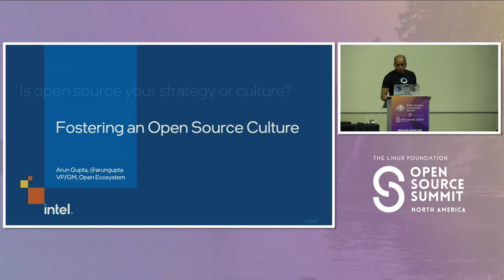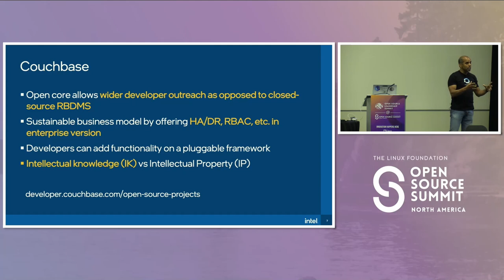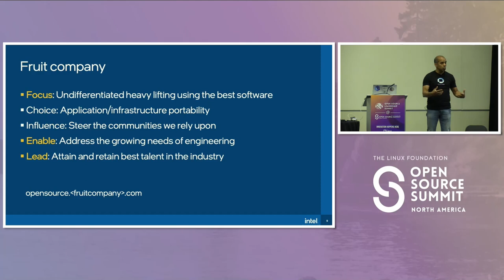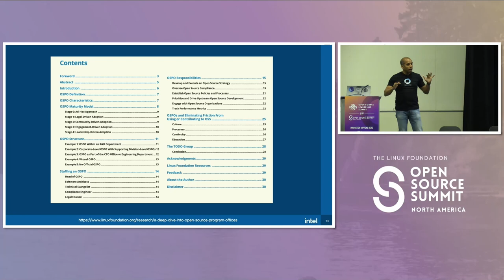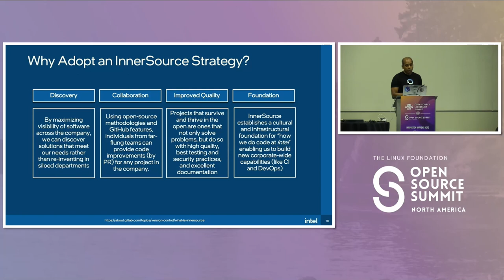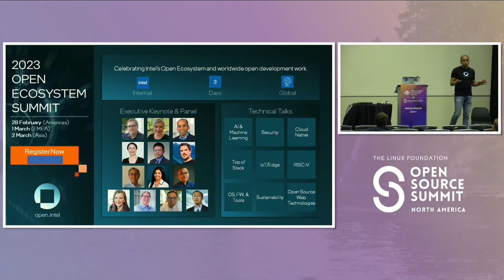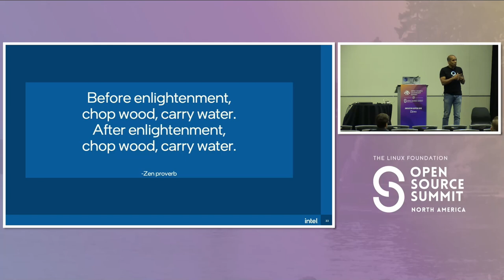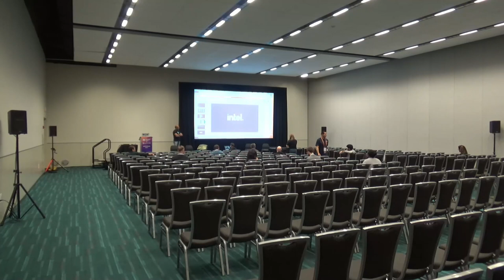Sponsored Session: Fostering an Open Source Culture - Arun Gupta, Intel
The best way for developers to solve the world’s problems is through an open ecosystem that supports their needs. Open innovation, open platforms and horizontal competition offer choice and build trust. An open ecosystem helps lower complexity and improve productivity, portability, and performance so developers can focus on creating innovative solutions. What challenges could you face to build a business case for consuming and contributing to open source? How do you build that culture of open ecosystem within your company? What tools and techniques can be used to enable developers to contribute effectively to open source? What role does Open Source Program Office play in all this? What is the importance of soft skills to foster this environment?
This talk uses personal experience across multiple companies to address these questions and much more.